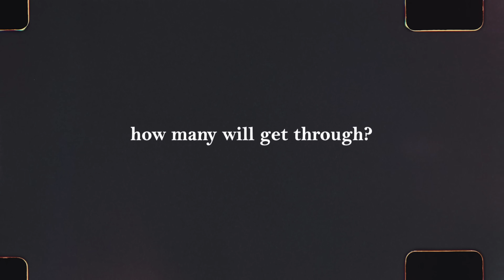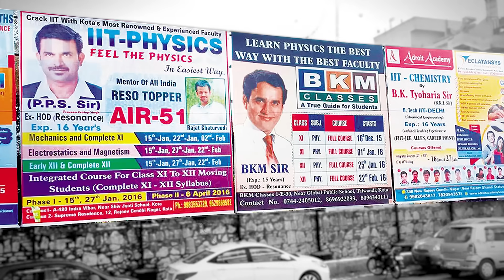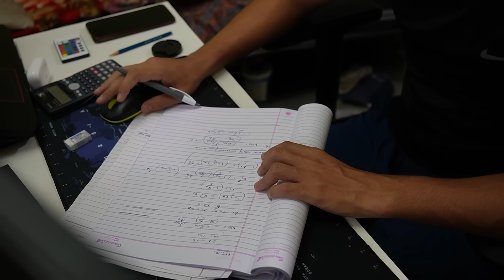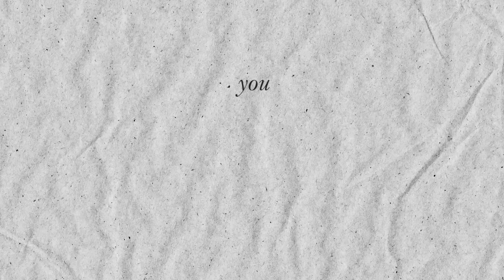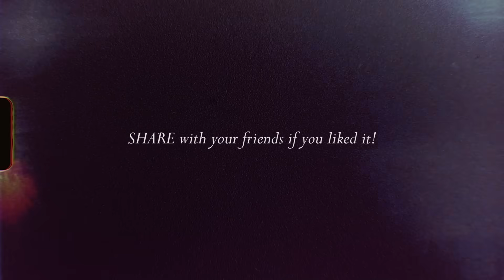Indian COACHING Industry - THE SCAM & END 📉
The DARK REALITY of JEE & NEET!

Hi, my name is Akash and I like to tell visually crafted stories around my experiences.

Timestamps:

If you're reading till here, here's a 🍪 for you! Comment down your favourite sweet so that I know you have reached here.